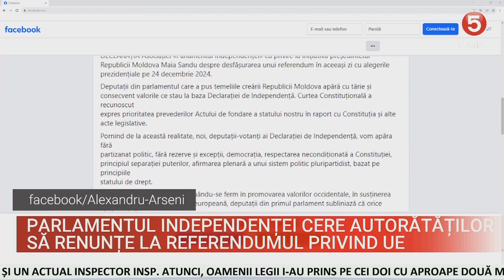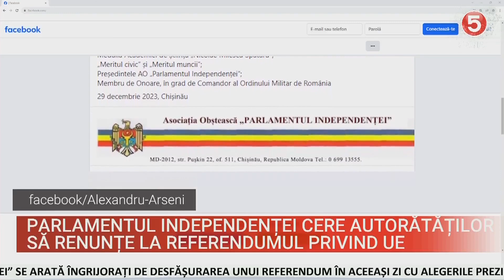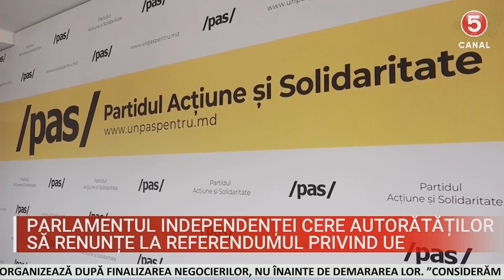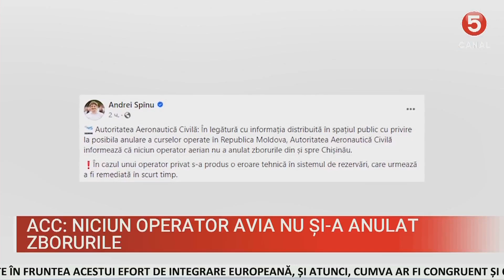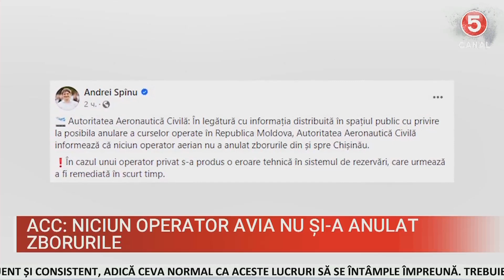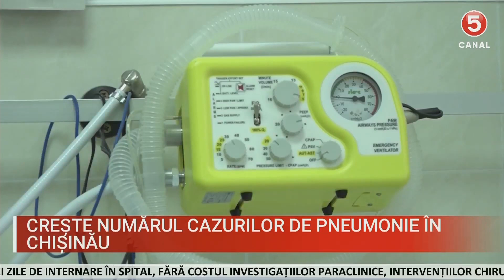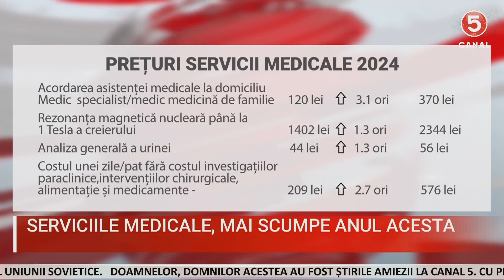ȘTIRI 2024-01-03 | 14.00